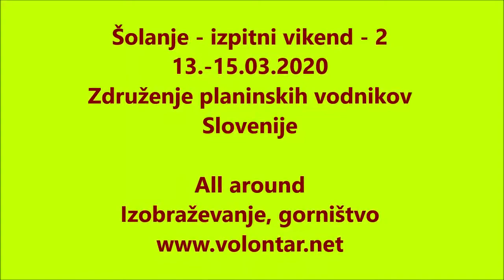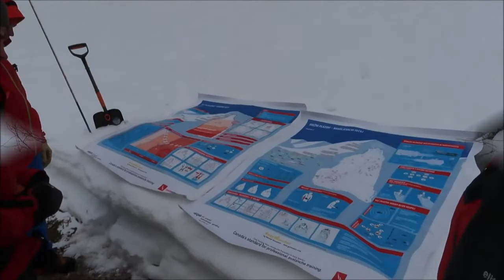Šolanje ZPVS - zima - izpitni vikend-2. - 15.03.2020